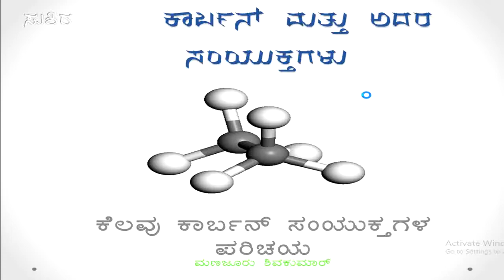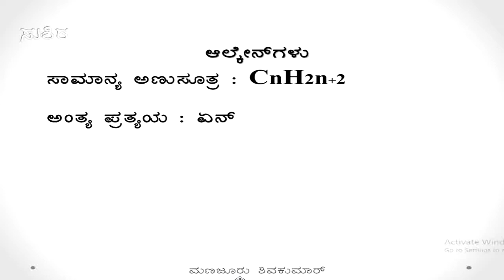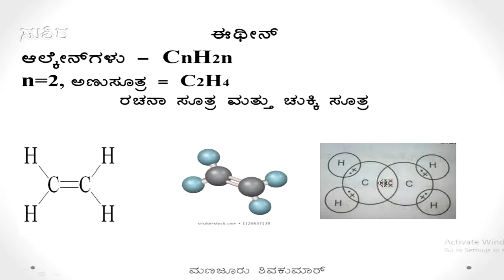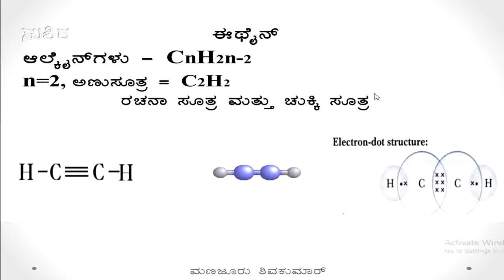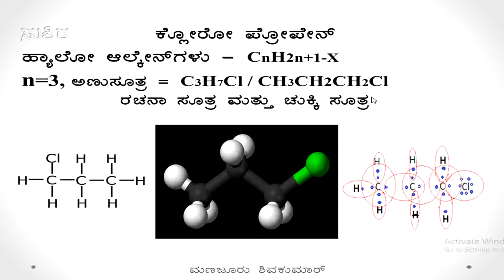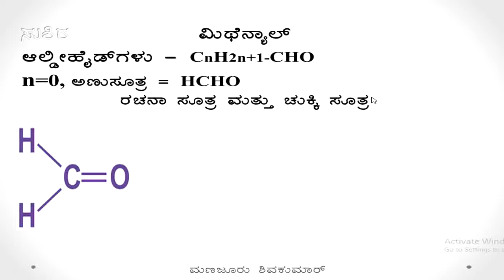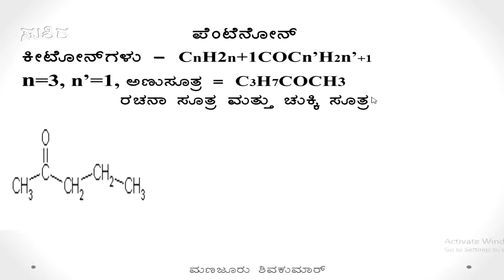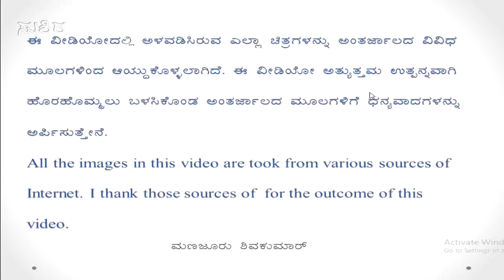10th Science - Chemistry 4th lesson Carbon and its compounds in kannada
A detailed study on carbonon compounds in kannada for 10th standard students.